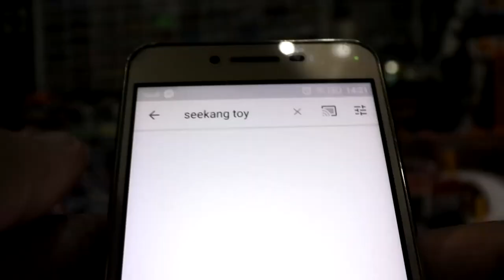ลุ้นไข่ทองคำ Majorette 2019